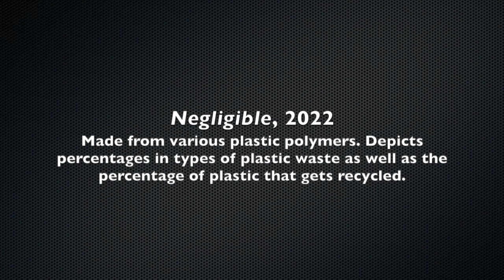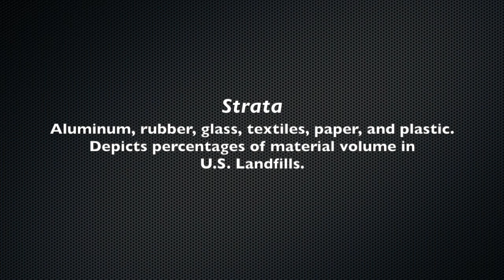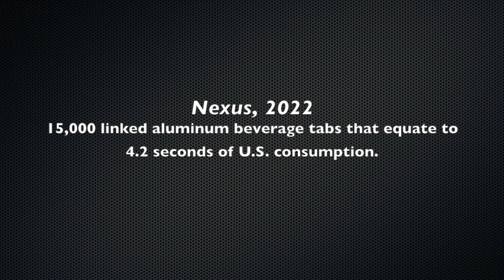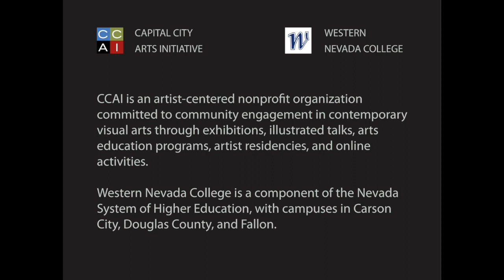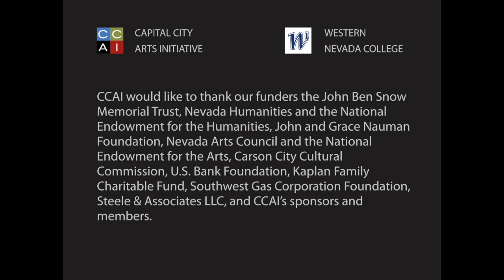CCAI Kyle Karrasch Waste Aeon 2022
Waste Aeon
Exhibition in WNC’s Bristlecone Gallery
Kyle Karrasch said, “I like to describe my art practice like that of a naturalist and a taxidermist. I collect discarded specimens from their resting place and carve into their carcasses, flaying their skins out into recognizable forms.” In his Waste Aeon exhibition for CCAI, Karrasch brought his sculptures made of trash into the gallery.

The free exhibit is open to the public September 19 — December 20, 2022, Monday through Friday 8 a.m. to 7 p.m., in the Western Nevada College’s Bristlecone Gallery, 2201 West College Parkway, Carson City.

Karrasch said, “To be alive means to consume and we only stop consuming once we cease to exist. What impact does our consumption have on the world? We buy many things, and the vast majority of those things have a fleeting use. They are designed that way so that we will continue to buy more. Buy, use, toss, and repeat. It is a cyclical process.

“The artifacts of our consumption are what interest me (and concern me) the most. An object’s intended use is often ephemeral, but the material is enduring. These materials are what lasts and what motivates my art practice. The process of my work begins by collecting. It then transitions into transforming the materials beyond initial recognition. The waste is treated with care and attention with each piece deconstructed by hand. Once dismantled I compose the material into three-dimensional forms intended to convey my commentary on the current state of consumerism and our environment. Through symbolism and allegory, I use these materials to comment on the impact they have on our environment as well as to highlight the value these objects still have.

“My artwork is a reminder of our waste. A reminder to think about the life of something you toss away and where it will end up. We as humans will never stop consuming, but we can be mindful of our actions. My hope is that the future monuments of humanity will not be the mountains of waste we leave behind.”

During a brief stint at the Academy of Art in San Francisco, Karrasch discovered his passion for sculpture. In pursuit of a higher understanding of sculptural theory, he earned a MFA in 2022 and a BA in art and a minor in art history in 2018, both at the University of Nevada, Reno. He lives in Reno, NV, where he creates sculptural works that provoke commentary on consumption and environmental conservation.

Josie Glassberg wrote the essay for the exhibition — available online and in the gallery. Glassberg is a freelance writer whose work has regularly appeared in Double Scoop Art News, the Reno News & Review, and Fibonacci magazine. She attended St. Olaf College for printmaking and enjoys writing about art in the West when she’s not busy with her main gig as a garden teacher.

Carlos Ramirez, a Western Nevada College Latino Leadership Academy student, provided a Spanish translation of the show’s wall text.

Western Nevada College is a component of the Nevada System of Higher Education, with campuses in Carson City, Douglas County, and Fallon. CCAI is an artist-centered nonprofit organization committed to community engagement in contemporary visual arts through exhibitions, illustrated talks, arts education programs, artist residencies, and online activities.

The Initiative is funded by the John Ben Snow Memorial Trust, Nevada Humanities and the National Endowment for the Humanities, John and Grace Nauman Foundation, Nevada Arts Council and the National Endowment for the Arts, Carson City Cultural Commission, U.S. Bank Foundation, Kaplan Family Charitable Fund, Southwest Gas Corporation Foundation, Steele & Associates LLC, and CCAI sponsors and members.